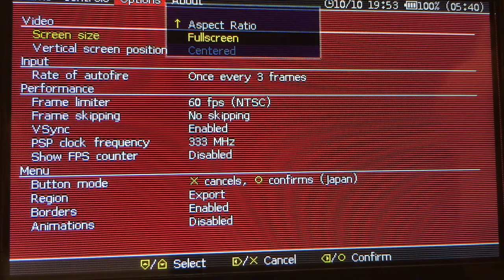How to Play Master System on PSP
In this video I show you how to play roms from retro console SEGA Master System.

1. You need custom Firmware on your PSP (CFW)
2. Download SMS Plus (emulator for SEGA Master System) - download
3. Connect PSP to PC
4. Turn on USB connection on your PSP
5. Copy SMSPlus to PSP SDCard folder /PSP/GAME
6. Disconnect PSP from PC and see the video.